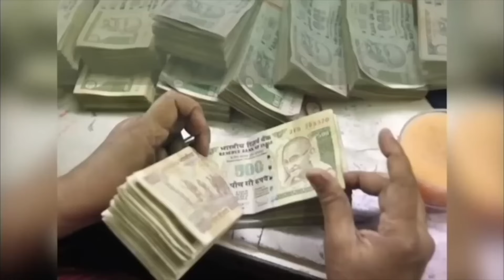कैसे जाने कि आपके पितर आपसे नाराज हैं रिश्तों का कर्ज कैसे उतारें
रिश्तों का कर्ज । माता पिता । ननिहाल । बेस्ट वीडियो । संतोषी जी । पितृ । पितर । Pitra | relationship |
कैसे पाएँ रिश्तों का आनंद ।
कैसे चले वंश ।
संतोषी जी का दिव्य शोध ।
पाएँ अनोखा उपाय ।
पितर कैसे होंगे तृप्त ।
pinddaan kyo karna chaiye
न हों परेशान , करें दिव्य उपाय ।
सभी लोग करें शेयर, मित्रों का भी हो कल्याण ।
बैंक विवरण
जल्दी करें - पितरों का आशीर्वाद लें ।
बुकिंग के लिये तत्काल अपने फ़ोन नम्बर से - गया जी पितृ तर्पण यज्ञ 2022
लिखकर हमें इन नम्बर्स पर भेज दें -
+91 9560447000, 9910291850, 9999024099, 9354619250
द्वारा